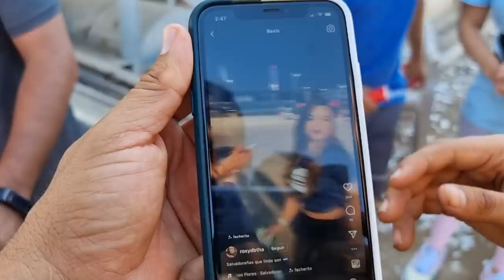Rossy ya le tiró varias indirectas a Ale y vean que nerviosa la puso. Esto dijo de Nayeli.